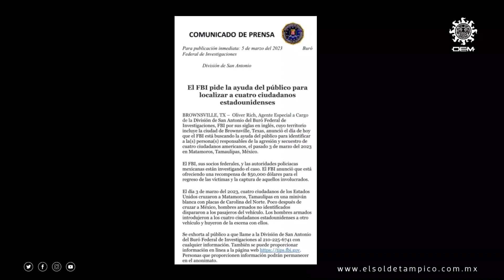Secuestro de cuatro estadounidenses en Tamaulipas: lo último que se sabe del caso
Los cadáveres de los dos estadounidenses que fueron secuestrados y asesinados en Matamoros, fueron trasladados al Servicio Médico Forense (Semefo) para seguir con las indagatorias de estos hechos.

El fiscal en Tamaulipas Irving Barrios Mojica, indicó que a los cuerpos se les realiza la necropsia para establecer las causas y el tiempo de muerte para continuar con la integración de la carpeta de investigación.